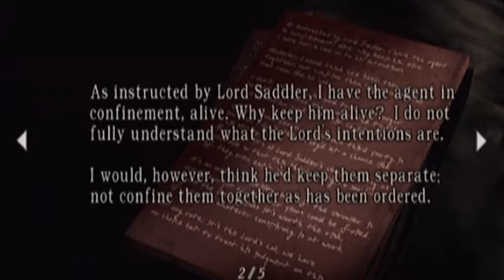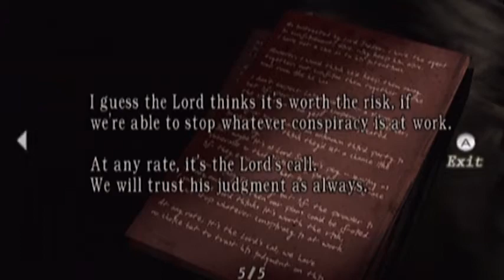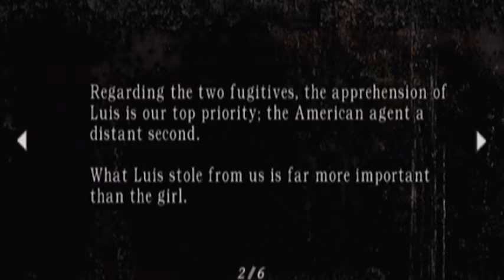Resident Evil 4 - Spotlight 3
We continue to search for the church where Ashley supposedly is.